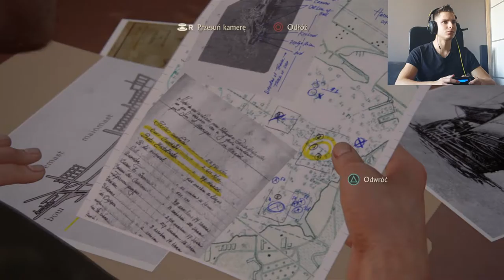Uncharted 4: Kres Złodzieja #3 Malezyjska fucha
Siemanko z tej strony Rossi ! Zapraszam na kolejna przygodę Nathan'a Drak'a ! :D Jeśli spodobał Ci się materiał:
♦ Daj Komenta!